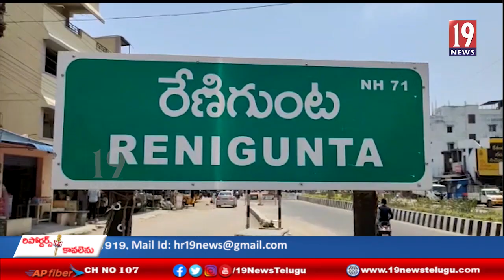రేణిగుంట ఎంపీపీగా హరిప్రసాద్ రెడ్డి ప్రమాణస్వీకారం- చిత్తూరు జిల్లా